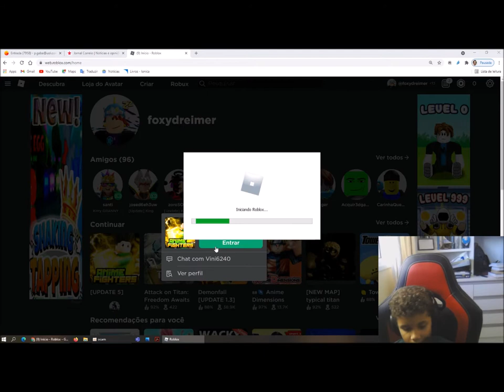Tapa Olho Azul joga Anime Fighters no Roblox com Vini parte 1